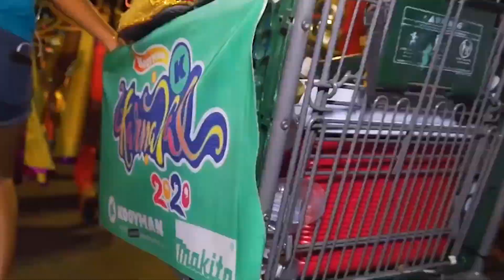Ta Mi Hendenan Roadfire RMX - Buleria ❌ Jeon ❌ Chendell ❌ Luwi Jano 🇦🇼 🇧🇶 🇨🇼 🇳🇱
Ta Mi Hendenan Roadfire RMX
Featuring Jeon Chendell Luwi Jano
Produced By Dwight Leoneta
Lyrics By Jeon Chendell Dwight
Guitar Markkeys
Video Editor Fabian Frans
Mix & Mastering Dwight Leoneta